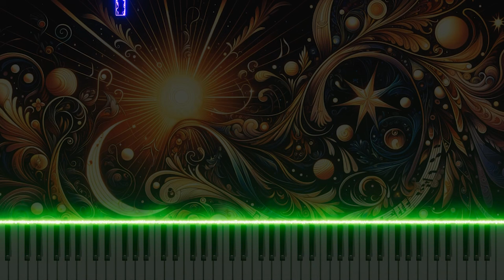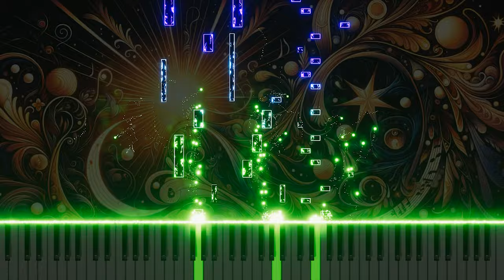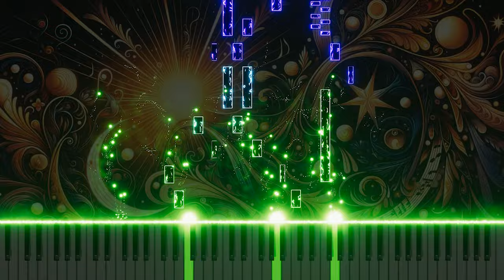Bach: Cantata No.1 BWV1 - Morning Star's Beauty on Organ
Experience the celestial beauty of Johann Sebastian Bach's 'Cantata No.1: Wie schön leuchtet der Morgenstern (Annunciation), BWV1' through this unique organ arrangement. Originally composed to celebrate the Annunciation, this piece resonates with the brilliance of the morning star, symbolizing hope and new beginnings. The chorus 'Wie schön leuchtet der Morgenstern' is masterfully adapted for the organ, offering listeners a deep and immersive auditory journey into Bach's sacred music. Explore this timeless masterpiece now on YouTube.